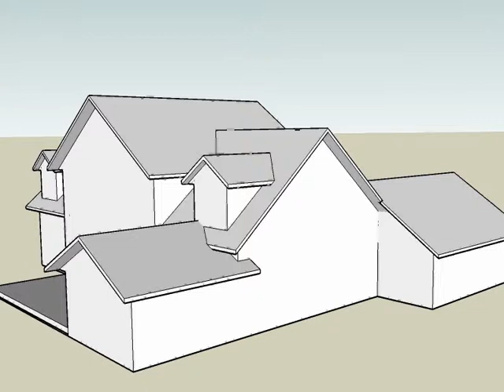D&K B 3 D